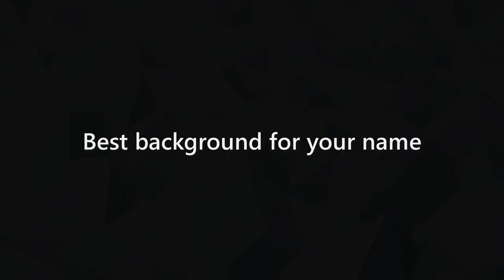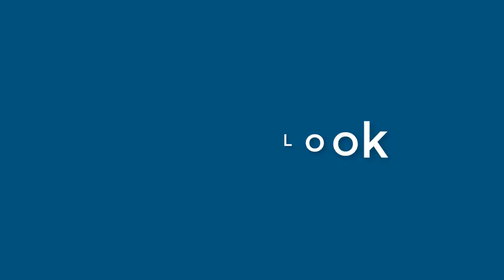Nicholas Fletcher - appearance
Name Look - Nicholas Fletcher - appearance. In this video we present "Nicholas Fletcher" name look and feel in various scenarios.
This video will cover:
How does "Nicholas Fletcher" look as a personal letterhead?
How does "Nicholas Fletcher" look on a business card?
How does "Nicholas Fletcher" look on a computer/laptop screen?
How does "Nicholas Fletcher" look with different background colors?
How does "Nicholas Fletcher" look with various fonts?